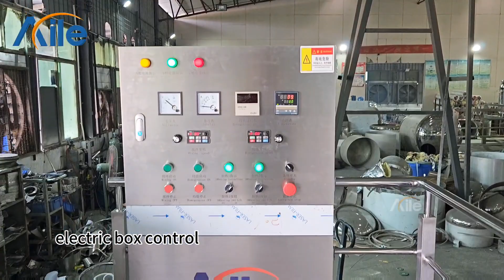AILE 1000L 1T cosmetic mixing tank mixer(with homogeneous motor and heating function)